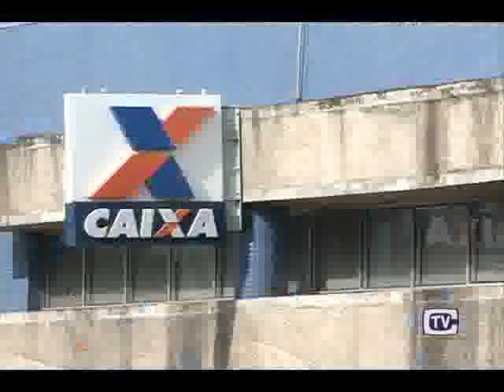Agência da Caixa na Timbaúva 2